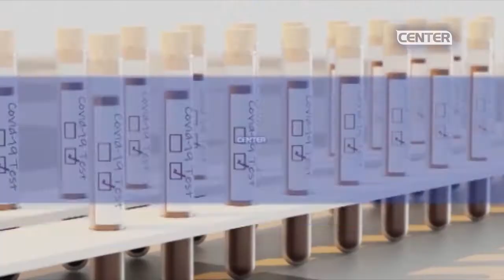Δείτε στο κεντρικό δελτίο ειδήσεων στις 20:30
Δείτε στο κεντρικό δελτίο ειδήσεων στις 20:30